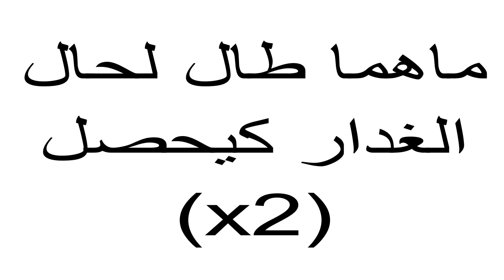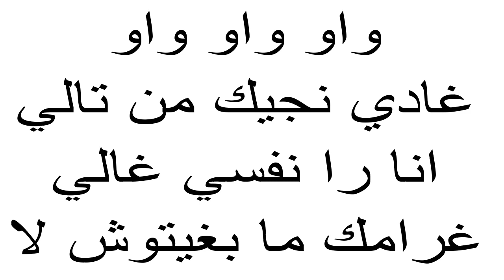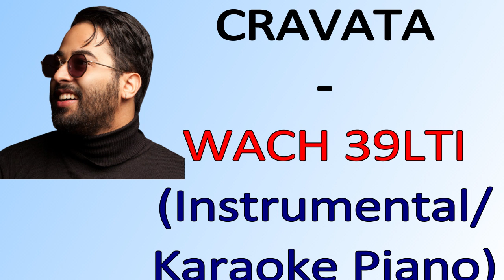CRAVATA - WACH 39LTI (instrumental/Karaoke Piano)